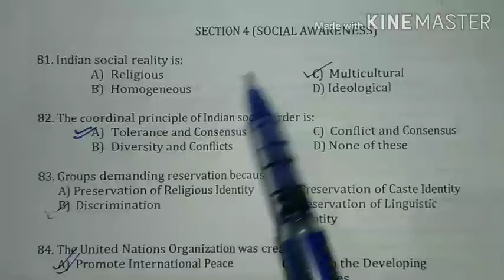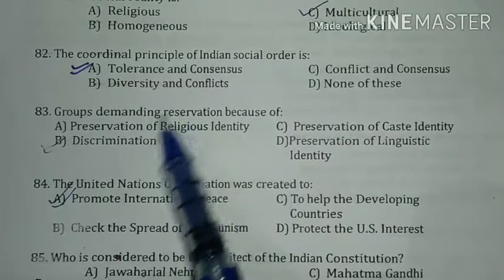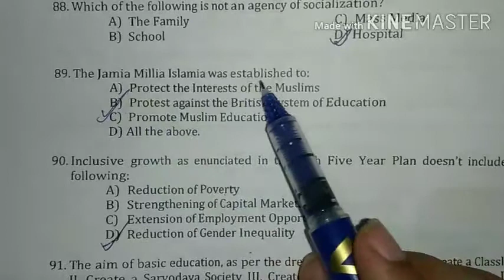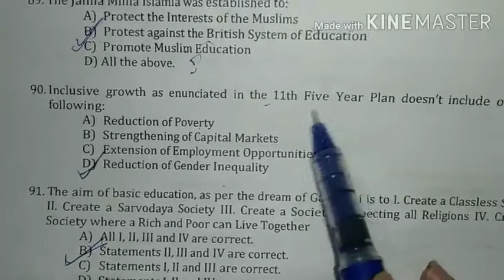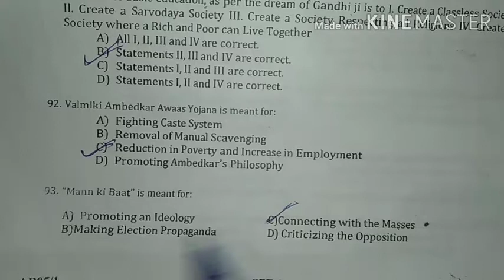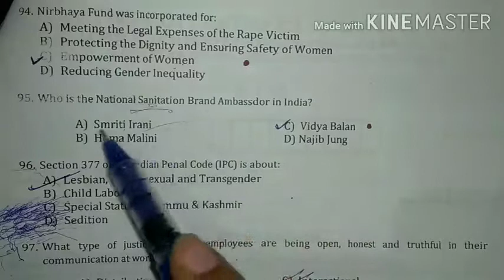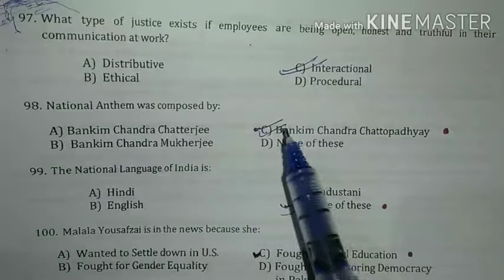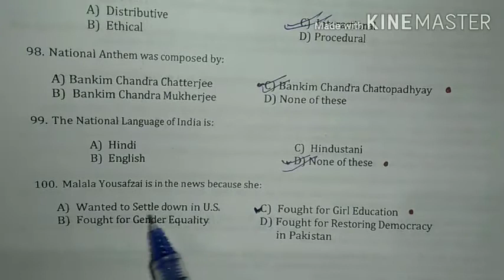General awareness for jmi entrance | social awareness for amu entrance | Gk for entrance exam Part-3